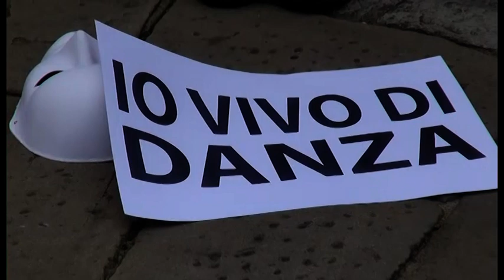Arezzo. Danza, sport e cultura scendono in piazza: la protesta degli "invisibili"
Una protesta a passo di danza, composta, educata ed elegante, per far sentire la propria voce, senza dover urlare.
Insegnanti di danza, teatro ed istruttori delle varie discipline sportive questa mattina di sono ritrovati in piazza della Libertà ad Arezzo per esprimere il proprio disagio e la loro sofferenza, dopo la chiusura delle loro attività, sancita dall'ultimo Dpcm.